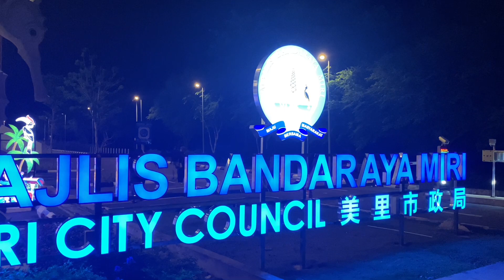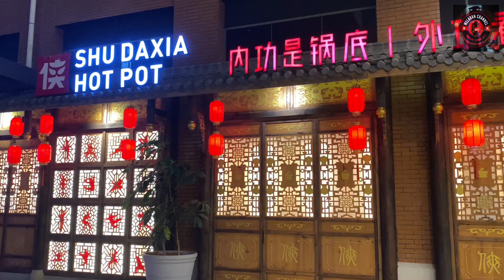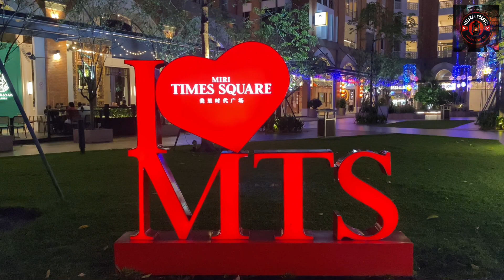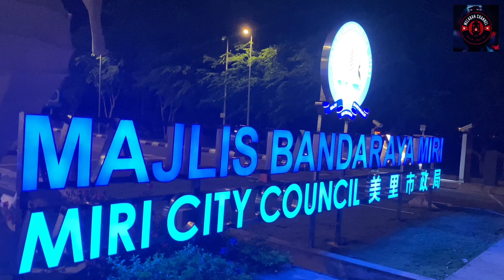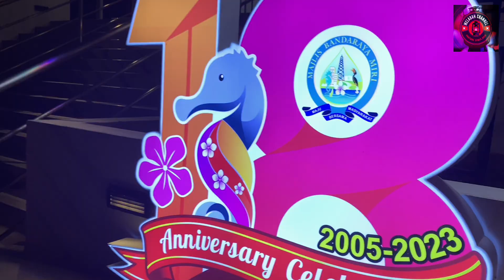LEPAK SANTAI DI MIRI